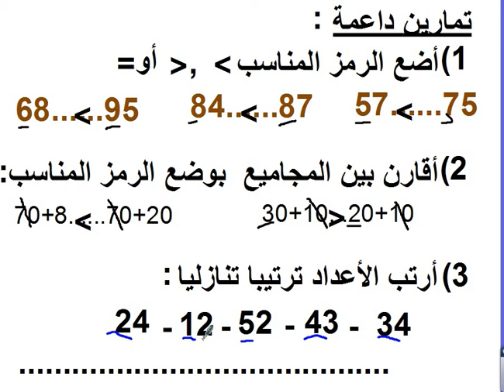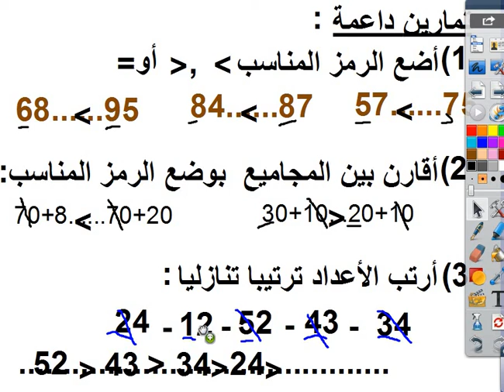الأستاذة لطيفة الطويب المستوى الأول الرياضيات تصحيح الأنشطة الداعمة فيديو 2